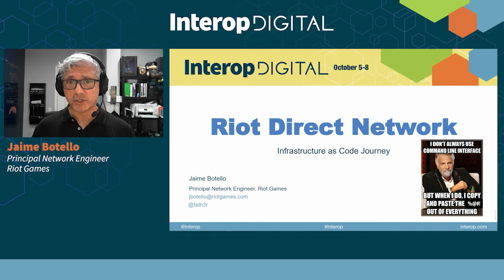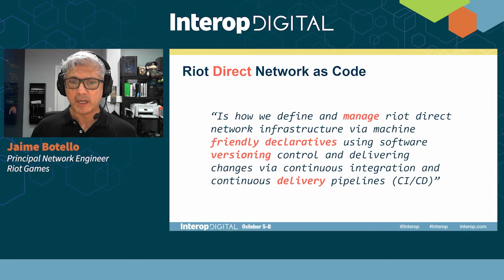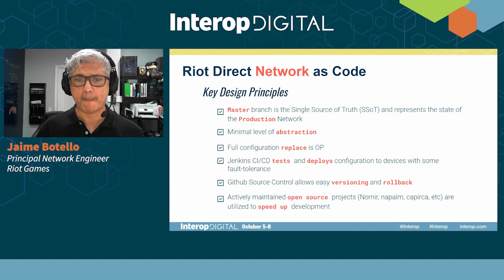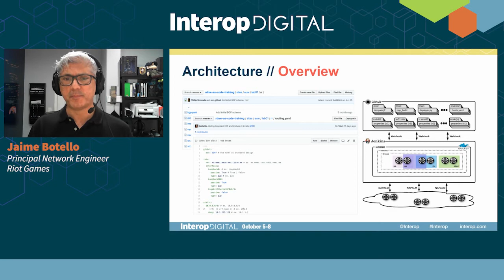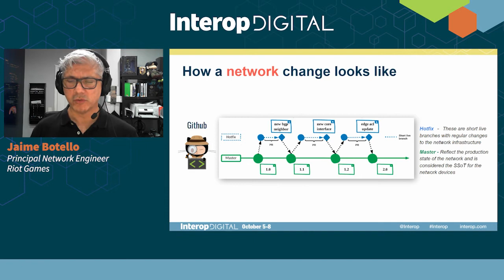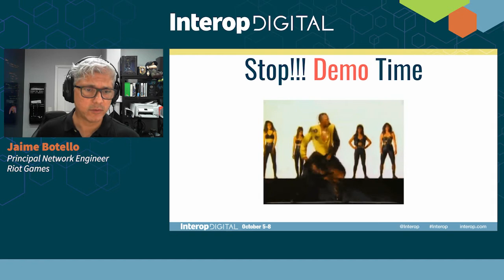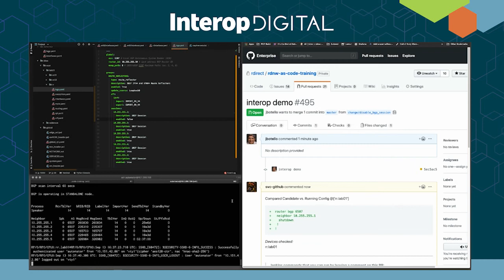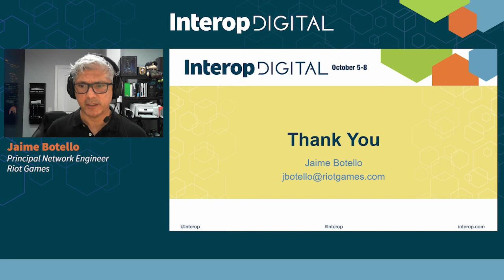Riot Direct Network - Our infrastructure as Code Journey, Interop 2020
Jaime Botello, Riot Games.

Managing the Riot Direct network as code helps ensure consistency along with Riot Direct network devices and services, increasing our speed, accountability and allowing us to deliver deterministic outcomes.

As Riot Direct increases its footprint and expands its scope to a multi-game network, we aspire to lay down the foundation for a more agile, collaborative, and accountable network management paradigm.

The goal of this presentation is to share our current network as code strategy, what's working, what's not, challenges, and what's ahead.